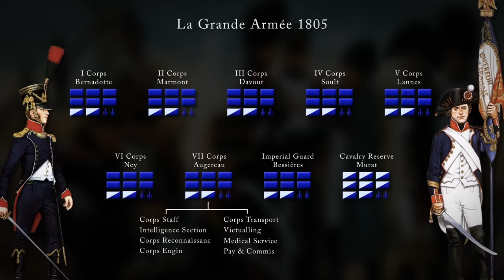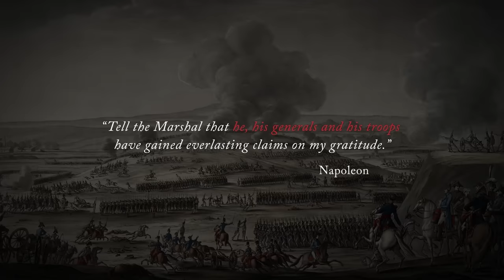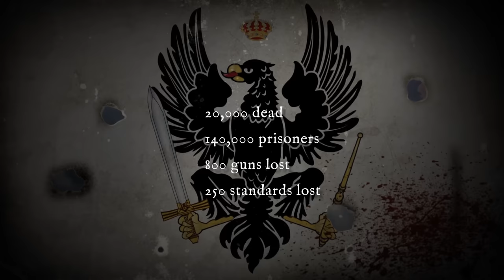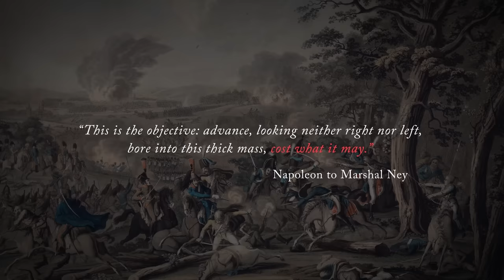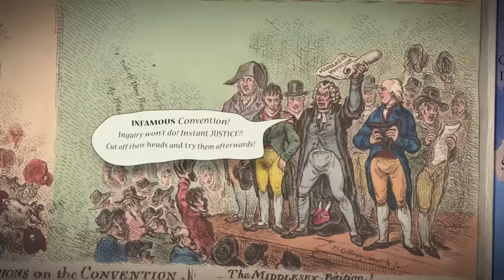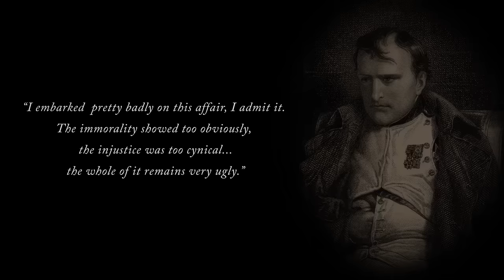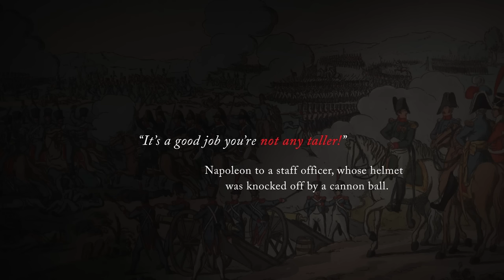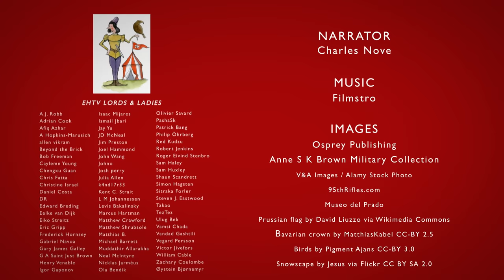Napoleonic Wars: March of the Eagles 1805 - 09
The Napoleonic Wars (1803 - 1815) brought upheaval and destruction to Europe on an unprecedented scale. This is the story of the first half of those wars, when Napoleon Bonaparte, self-crowned Emperor of the French, ruled supreme on the battlefield and international stage - the greatest man of his age. But in the midst of victory, the seeds of his eventual downfall were sown.

This video is a compilation of the first six episodes of Epic History TV's Napoleonic Wars series.